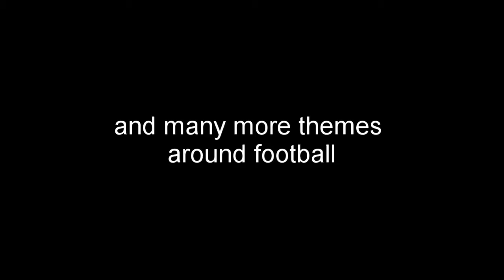new channel top 20 football "trailer"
hello all this is a new football channel top 20 football fun that julli look i am happy and really feel like making nice videos hopefully amuse you and come back to you Friday for another video

▶, it takes hours and even days to complete this kind of videos.
So please turn notifications on and make sure you don't miss an upload

🤣SEND ME YOUR FAILS -
⚽SEND ME YOUR SKILLS, TRICKSHOTS AND GOALS -